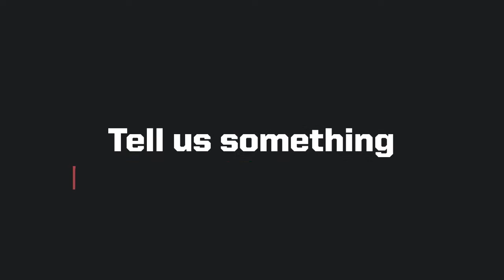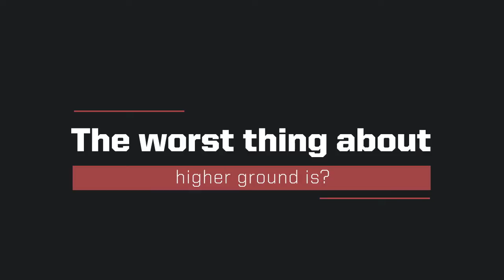2016 AAC Media Day: Get to Know Deyshawn Bond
Get to know some fun facts about senior center Deyshawn Bond and his fellow teammates.